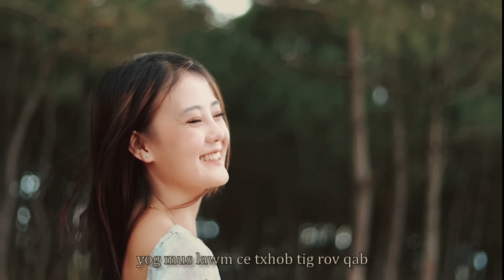Nuj Sua Xiong - Cheem Tsis Tau Caij Nyoog Cia (Official Music Video)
Nuj Sua Xiong - Cheem Tsis Tau Caij Nyoog Cia (Official Music Video 2024)